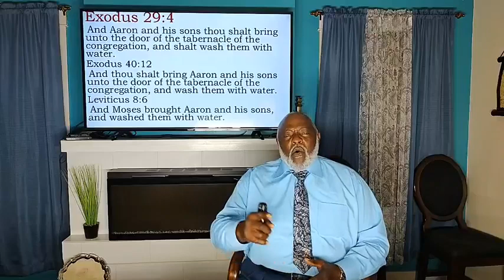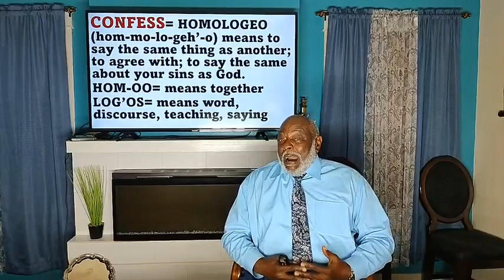Wednesday Night Bible Study: Exodus 30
With Bro. Anthony Booker, Minister